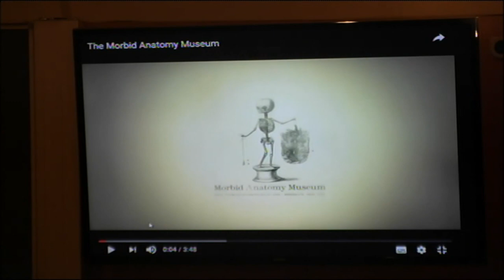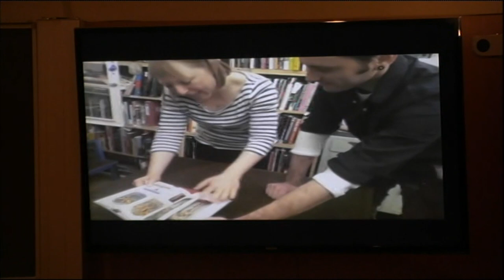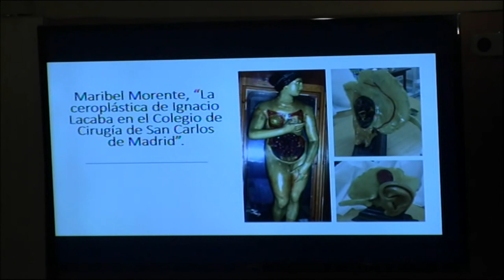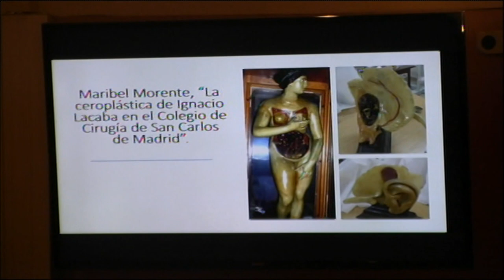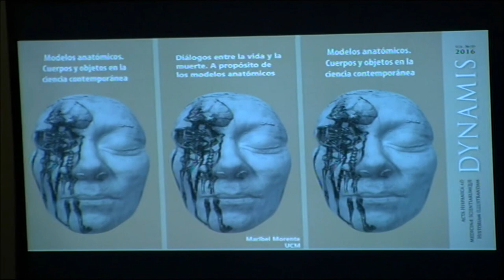Presentació del monogràfic «Models Anatòmics» de la revista Dynamis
A càrrec d’Alba del Pozo, de l’Institut Cervantes de Leeds, i Maribel Morente, de la Universitat Complutense de Madrid, que inauguren el cicle Objectes perduts: explicar i exposar ciència a museus i altres llocs públics. L'acte va tenir lloc el 20 de desembre de 2016 a l'IEC.